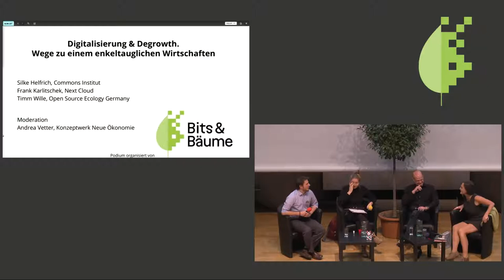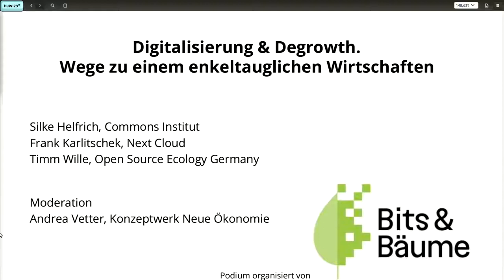Bits & Bäume 2018: Digitalisierung und Degrowth. Wege zu einem enkeltauglichen Wirtschaften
Bits&Bäume-Panel

Selbstbestimmt und bedürfnisorientiert zu produzieren und zu nutzen - das wollen Hacker*innen, Nerds, Postwachstumsbewegte, Commons-Anhänger*innen und solidarische Ökonomie-Unternehmer*innen gleichermaßen. Mithilfe von digitalen Tools ist es heute möglich, neue Formen des Wirtschaftens auszuprobieren: open source, open data, free software, peer-to-peer sharing und vieles mehr. Zugleich inspiriert das Nachhaltigkeitsdenken die Techie-Szene, um nachhaltige Geschäftsmodelle mit fairen und demokratischen Arbeitsbedingungen zu schaffen. Unter welchen Bedingungen bietet die Digitalisierung Chancen für den Übergang in eine nachhaltige, lokale und kooperative Ökonomie, die ohne Wachstumszwang auskommt? Wo sind Risiken und Grenzen solcher Möglichkeiten?

Ausloten, inwiefern "nachhaltiges" Wirtschaften im Sinne starker Nachhaltigkeit bedeutet. Eine postkapitalistische Wirtschaft zu denken, und ob a) beim Übergang zu einer solchen Wirtschaft digitale Tools helfen können und b) eine nachhaltige postkapitalistische Wirtschaft denkbar ist, die so viel Ressourcen und Geld in digitale Infrastrukturen stecken kann, wie das derzeit mit 5G, Internet der Dinge geplant ist, oder ob eine postkapitalistische Wirtschaft nicht nur eine "mäßige" Digitalisierung leisten kann.

Silke Helfrich Frank Karlitschek Timm Wille Andrea Vetter by Bits&Bäume